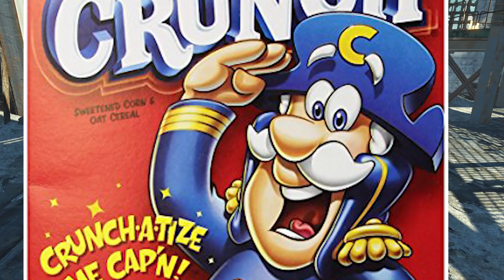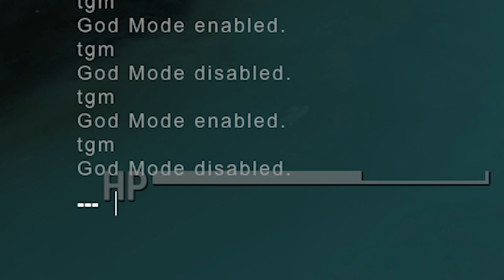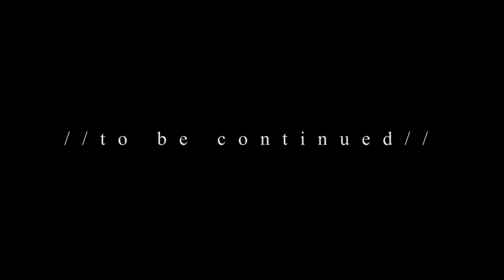And You Thought I Was Finished (Fallout 4)